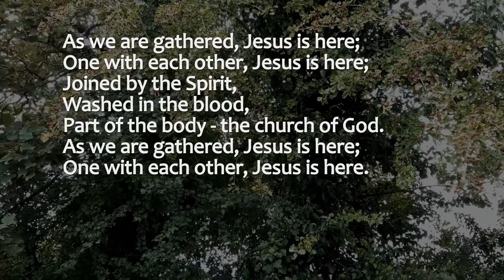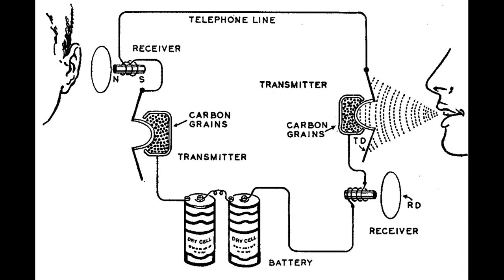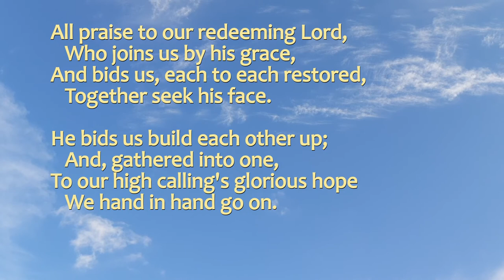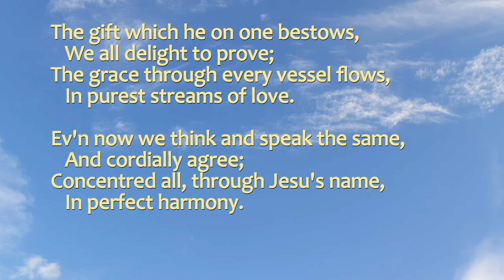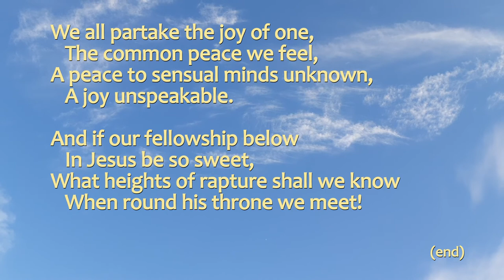Sleaford Methodist Circuit (Worship 6 Sept.)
Just to be clear, the opening photo is a stock photo from the internet illustrating togetherness. Unfortunately the folk of Sleaford Circuit are not currently able to be so physically close at the moment.

We welcome Rev Gabriele Britton-Voss to the Circuit. She is the reader for today's gospel passage.